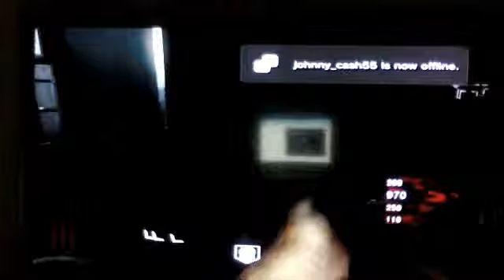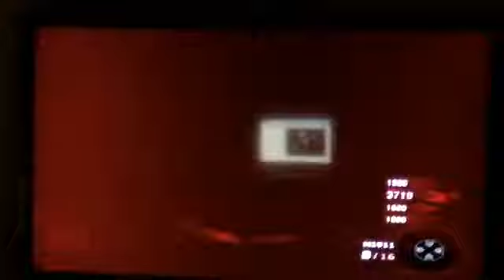COD: Black Ops Zombies "Five" Part 3